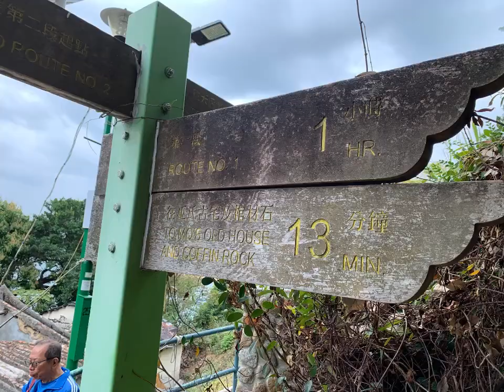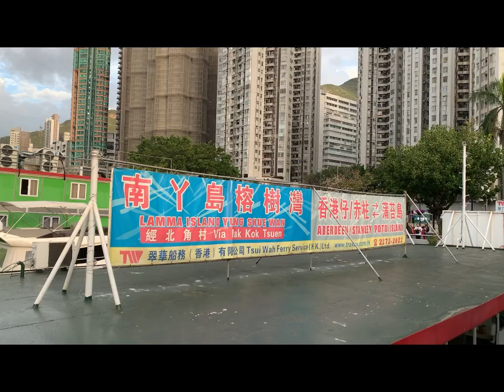Po Toi Island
February 2023
Finally back here again from Aberdeen pier
Before we take ferry from Stanley pier